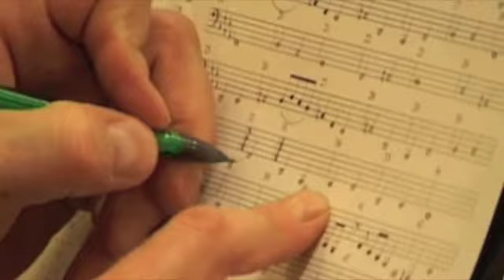7 Concertos for Chamber Orchestra (rehearsals)